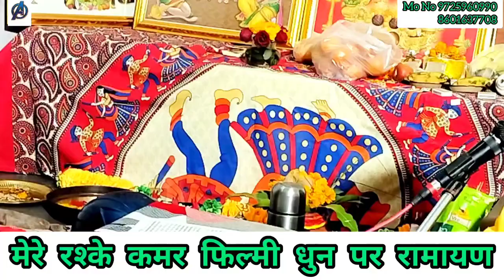You tube best ramchritmans। Ram charit manas sangeet my ।Akash Chaubey Ramayan।ramayan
नमस्कार मित्रो मैं अंकित पाठक आप सभी को अपने
AAA Ramayan group में स्वागत करते हैं
हर तरह के अष्टयाम कीर्तन और रामायण की वीडियो देखने के
फिल्मी धुन पर रामायण
फिल्मी धुन पर रामायण चौपाई
फिल्मी धुन पर रामायण की चौपाई
फिल्मी धुन पर रामायण भजन
अखंड रामायण पाठ फिल्मी धुन पर
रामायण फिल्मी तर्ज पर
ramayan on filmi dhun
तर्ज में रामायण
filmi tarj par ramayan
filmi dhun par ramayan
filmi tarj par ramayan dhun
फिल्मी तर्ज रामायण
ramayan filmi gano ki tarj par
ramayan dhun filmi tarj
ramayan ki dhun filmi tarj mein
फिल्मी तर्ज पर रामायण पाठ
फिल्मी गाने की तर्ज पर रामायण
गाने की तर्ज पर रामायण
रामायण चौपाई फिल्मी तर्ज पर
फिल्मी धुन रामायण चौपाई
रामायण चौपाई फिल्मी धुन पर
filmi tarj me ramayan
फिल्मी धुन में रामचरितमानस
रामायण पाठ फिल्मी धुन पर
फिल्मी तर्ज पर रामायण धुन
राम भजन फिल्मी तर्ज में
filmi tarj mein ramayan
रामायण तर्ज में
ramayan filmi tarj par
ramayan filmi tarj mein